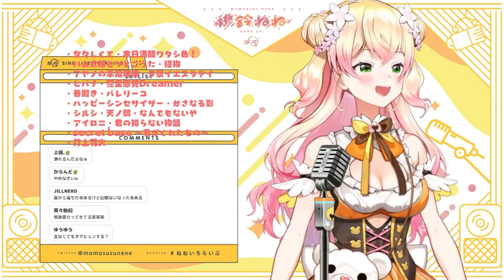音音覺得至今為止最可怕的事情...【hololive中文】【Vtuber精華】【桃鈴ねね】【MomosuzuNene】【桃鈴音音】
【KARAOKE】🍑疲れた！歌う！🍑【桃鈴ねね/ ホロライブ】